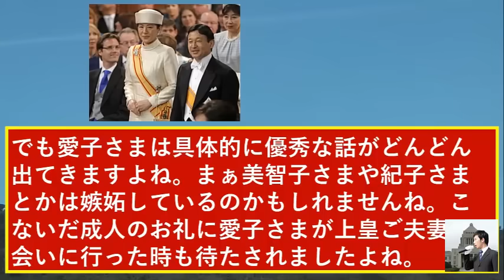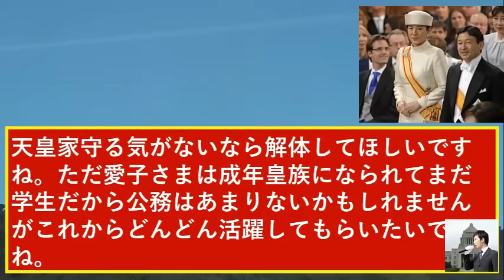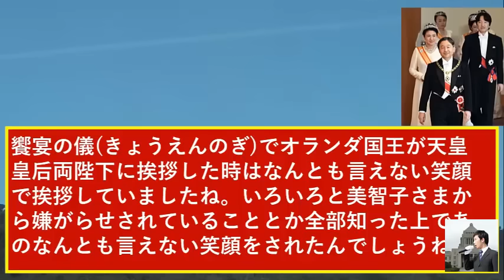愛子さま成年皇族の初会見で神対応で悠仁さま卒業会見を公開処刑で紀子さま撃沈ブーメランに大爆笑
関連動画
悠仁さま作文の北九州市立文学館の改装工事で秋篠宮家の丹青社が施工で爆笑！麻生太郎も激怒で小室圭は外務省の退去勧告と眞子さん猛反対に板挟みで天皇陛下がついに…

小室圭の理想モデルが判明で大爆笑！小室佳代が逮捕間近か！？悠仁さまの報道統制が実は…

安倍晋三が憲法2条で衝撃発言！愛子さまが次の天皇陛下へ立憲民主党の長浜博行が松野官房長官と神国会
音声録音マイク